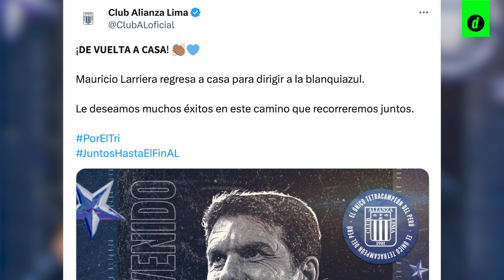🔵 ALIANZA LIMA: ¿Cómo juegan los equipos de MAURICIO LARRIERA, el nuevo DT blanquiazul? ⚽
Mauricio Larriera fue anunciado como nuevo entrenador de AlianzaLima. En este video te mostramos su palmarés, su experiencia como DT y cómo juegan sus equipos.